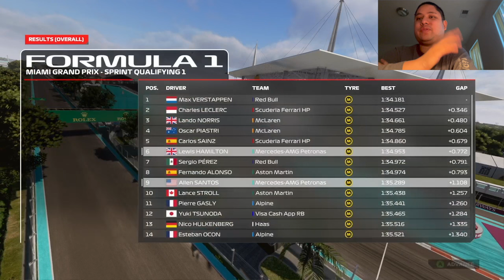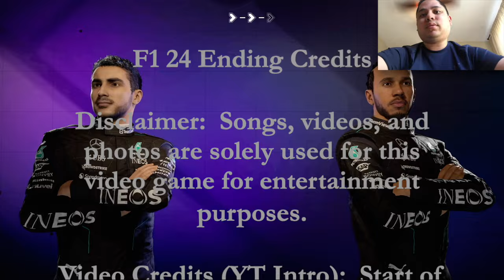Verstappen Angry He Got Beat on Last Lap (Day 4) - F1 24 Gameplay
Just like the Chinese Grand Prix in the previous video, I was in contention for the win at the Miami Grand Prix.  It was a fun race as I was fighting tooth and nail with both Verstappen and Norris.  This race was so thrilling that I passed Max Verstappen on the final lap and the final turn of the race gave me the victory in an exciting fashion.  I am undefeated in all the races so far in Driver Career Mode.

0:00 Intro Video
0:17 Sprint Qualifying
2:53 Start of Sprint Race
11:07 End of Sprint Race
11:54 Feature Qualifying
18:51 Start of Feature Race
26:44 Passed Max Verstappen For The Lead +End  of Feature Race
28:48 Outro Video

If you want to view more F1 24 playlist video content, click on this link here to view all my gameplay playlist